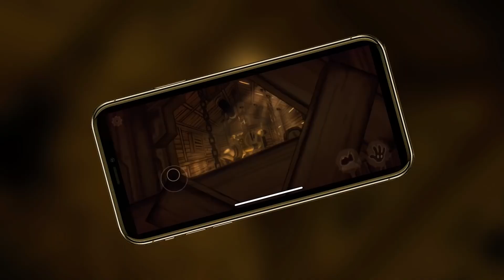Bendy And The Ink Machine!... ON MOBILE!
It's coming in December 21